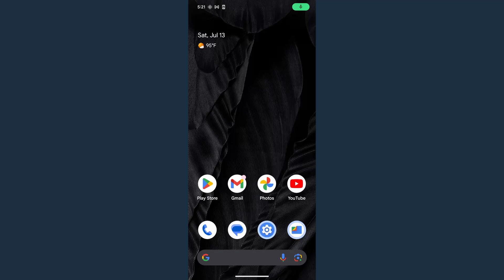How to Set Screen Color Back to Normal on Android Phone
How to set screen color back to normal on Android phone? In this tutorial, I show you how to fix Android screen colors messed up. This means you can reset the Android display colors back to normal and fix screen color problems. Its easy to change display color back to normal on Android by going into the colors correction in the settings.